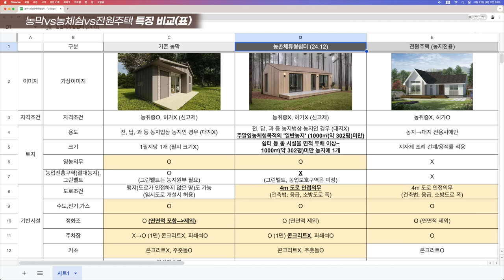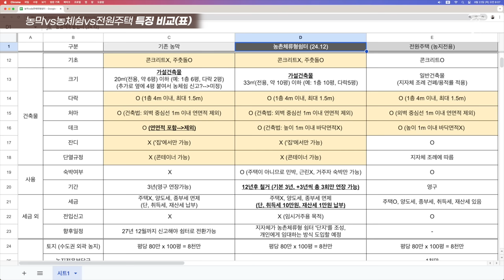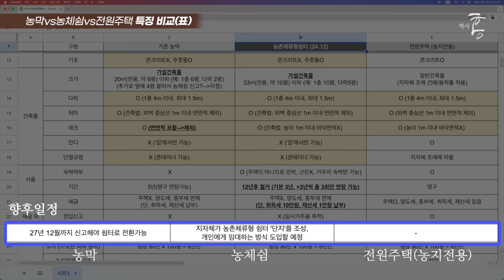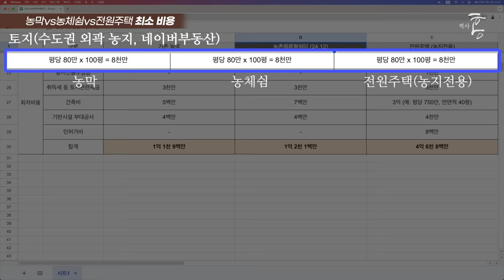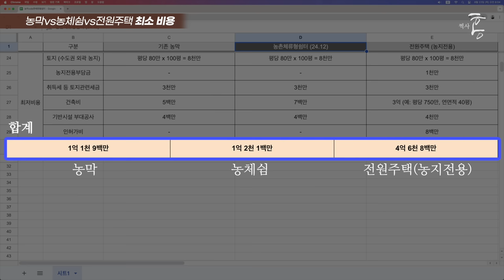전원주택의 새로운 대안, 농촌체류형쉼터! 농막, 전원주택까지 다 꺼내서 철저히 분석해봤습니다.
바로잡습니다. 농취증의 경우 농지를 소유하는 경우 '필수적으로'  준비해야 한다라고 하네요. 혼선을 드려 죄송합니다.
아래 두가지 근거자료 첨부합니다.

링크(1) 생활법령정보: 농지취득자격증명

링크(2) 개인 블로그: 비농업인 농지취득 방법과 농지취득자격증명이 필요 없는 경우

00:00 농촌체류형쉼터 등장
00:39 농막, 농체쉼, 전원주택 특징 비교
07:38 농막, 농체쉼, 전원주택 최소 비용
09:30 농막, 농체쉼 장단점
11:07 향후 계획과 결론